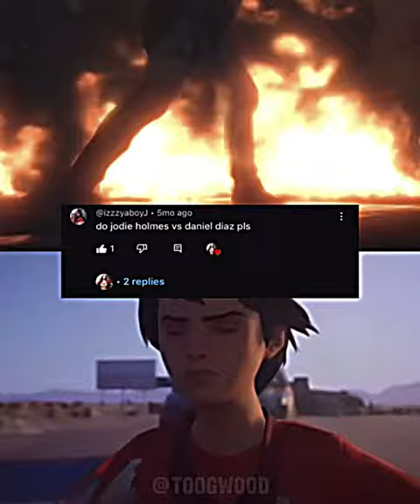Jodie Holmes vs. Daniel Diaz